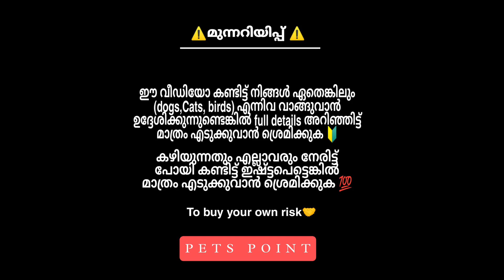പുതിയ Puppies & kittens വന്നിട്ടുണ്ട് 🔥| Pug | Spitz | Rott | Lab | Pitbull | Dachshund | cats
⭕️ നിങ്ങളുടെ അടുത്ത് ഏതെങ്കിലും PETS Sale ചെയ്യുവാൻ ഉണ്ടെങ്കിൽ (whattsapp or Instagram)ൽ മെസ്സേജ് അയക്കുക. 💬
I will reply soon as possible💯
🔸pets point whattsapp number :  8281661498